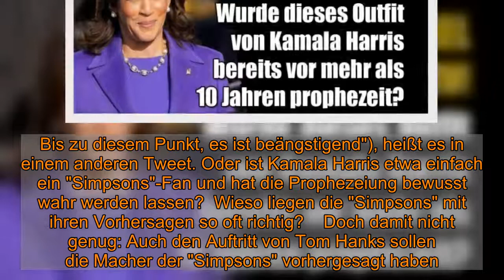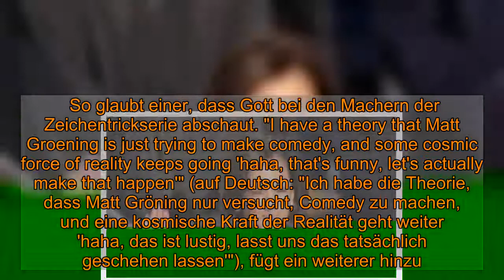"The Simpsons"-Orakel schlägt zu!: Wurde dieses Kamala-Harris-Outfit bereits vor 10 Jahren prophezei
"The Simpsons"-Orakel schlägt zu!: Wurde dieses Kamala-Harris-Outfit bereits vor 10 Jahren prophezeit?    Von news.de-Redakteurin Anika Bube   Die "Simpsons" haben es schon wieder getan: Eine alte Folge hat offenbar einige Details der Amtseinführung von Joe Biden verraten - und das vor mehr als zehn Jahren. Im Netz überschlagen sich die Theorien, warum die TV-Serie ständig Ereignisse prophezeit.    Schon wieder sorgt eine alte Folge der "Simpsons" im Netz für Aufruhr. Angeblich hat die US-Zeichentrickserie erneut ein aktuelles Ereignis vorhergesagt. Zwischen "Bart to the Future" (Staffel 11, Folge 17) sind deutliche Parallelen zur Amtseinführung von Joe Biden zu erkennen. So sind sich das Outfit von Lisa Simpson und Vize-Präsidentin Kamala Harris verblüffend ähnlich. Zufall?  Prophezeiten "Die Simpsons" bereits 2000 die Vize-Präsidentschaft von Kamala Harris?   Die "Simpsons"-Episode zeigt Lisa als Nachfolgerin vom US-Präsidenten Donald Trump. Dabei trägt sie einen violetten Blazer und eine Perlenkette. Die Ähnlichkeit mit der Realität ist bemerkenswert: Kamala Harris trug bei der Inauguration des neuen US-Präsidenten ebenfalls ein violettes Outfit von Christopher Joh Rogers und Sergio Hudson sowie einer Kette von Wilfredo Rosado. Twitter-Nutzer sind überzeugt, dass die "Simpsons" die Vize-Präsidentschaft der 56-Jährigen vorausgesagt haben. "'The Simpsons' seemed to get it right again -- by predicting part of the inauguration" (auf Deutsch: "'Die Simpsons' scheinen wieder richtig zu liegen - indem sie einen Teil der Amtseinführung vorhersagen", schreibt ein Twitter-Nutzer.    "The Simpsons did it again. At this point, this is scary" (auf Deutsch: "Die Simpsons haben es wieder getan. Bis zu diesem Punkt, es ist beängstigend"), heißt es in einem anderen Tweet. Oder ist Kamala Harris etwa einfach ein "Simpsons"-Fan und hat die Prophezeiung bewusst wahr werden lassen?  Wieso liegen die "Simpsons" mit ihren Vorhersagen so oft richtig?    Doch damit nicht genug: Auch den Auftritt von Tom Hanks sollen die Macher der "Simpsons" vorhergesagt haben. Der Schauspieler moderierte die Sendung "Celebrating America", die die traditionellen "Inaugural Balls" ersetzen sollte. "HOW DO THE SIMPSONS ALWAYS PREDICT THIS SHIT", (auf Deutsch: "Wie sagen die Simpsons immer nur diese Scheiße voraus") fragt sich ein Twitter-Nutzer.   So glaubt einer, dass Gott bei den Machern der Zeichentrickserie abschaut. "I have a theory that Matt Groening is just trying to make comedy, and some cosmic force of reality keeps going 'haha, that's funny, let's actually make that happen'" (auf Deutsch: "Ich habe die Theorie, dass Matt Gröning nur versucht, Comedy zu machen, und eine kosmische Kraft der Realität geht weiter 'haha, das ist lustig, lasst uns das tatsächlich geschehen lassen'"), fügt ein weiterer hinzu."The creators built a time machine, they use it each time they don't have a good enough plot, and use something from the future" (auf Deutsch: "Die Macher haben eine Zeitmaschin